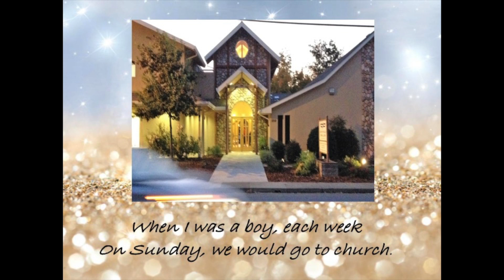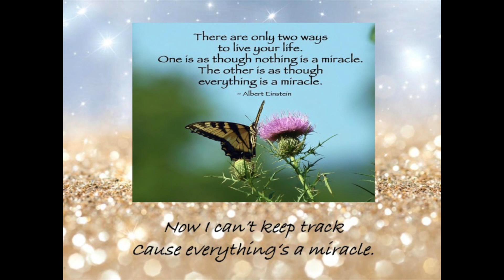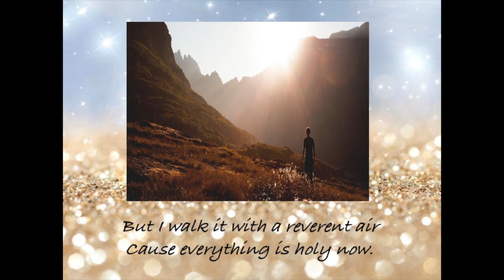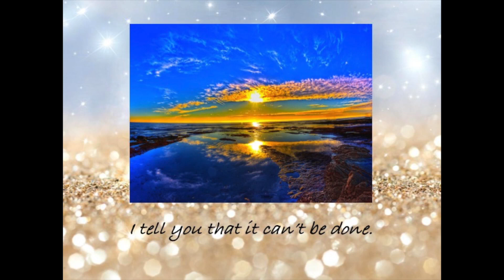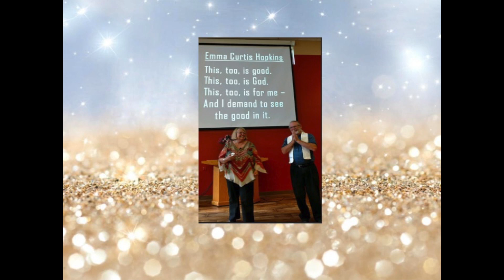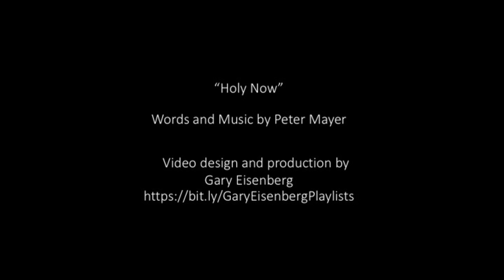"Holy Now" w/lyrics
"Holy Now" by Peter Mayer